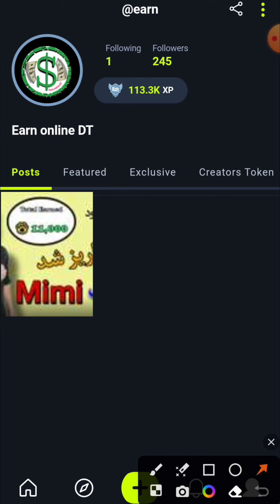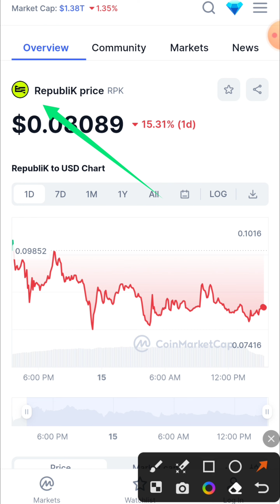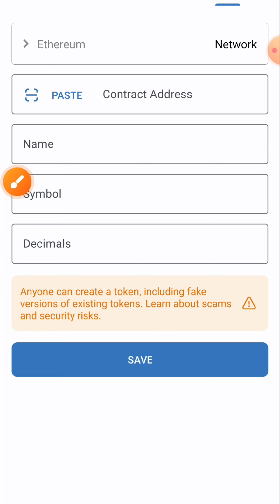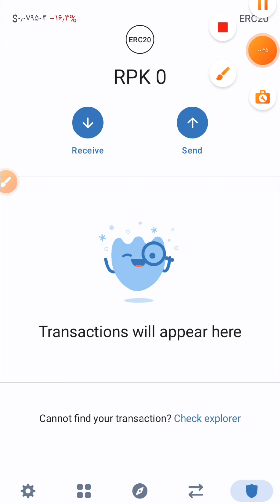ایردراپ Republik , توکن RPK لیست شد قیمت 0.08$ توزیع ایردراپ ....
آموزش ایردراپ Republik

توکن Republik در چندین صرافی با قیمت 0.08$ لیست شده ایردراپ که با XP شروع شده بود بصورت هر 10 XP معادل 1 توکن RPK  محاسبه میشود .
کلا توکن ها 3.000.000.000 توکن خواهند بود .
ایردراپ 13 روز زمان داره و 28 نوامبر به پایان میرسه